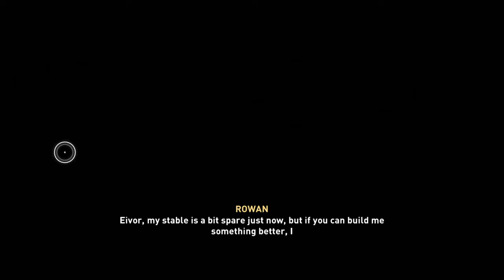ASSASSIN'S CREED VALHALLA - PART 7 -no commentary